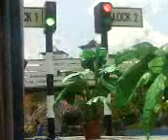Kuala Lumpur - Mines Cruise